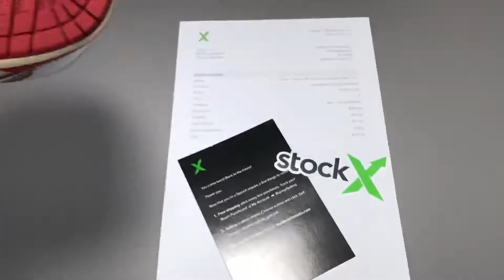Jordan 1 Retro HighUnion Los Angeles Black Toe BV1300-106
1:1 High Quality, Fast Shipping